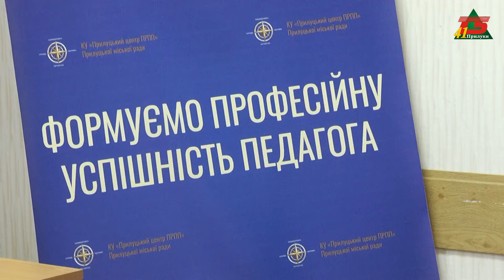Прилуки серед лідерів за кількістю сертифікованих вчителів